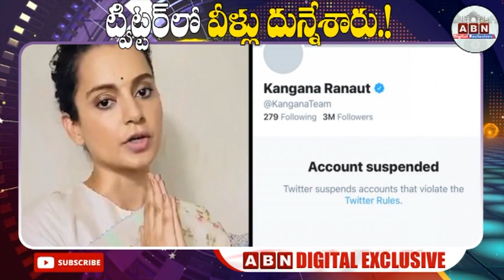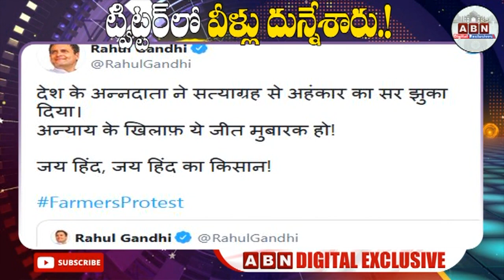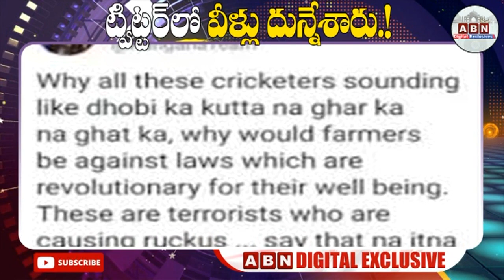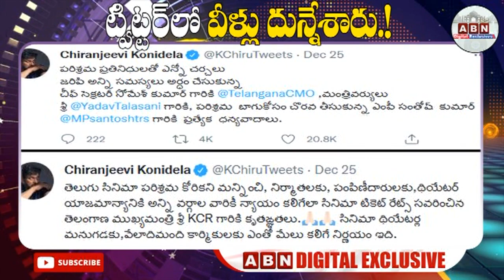ట్విట్టర్ లో వీళ్ళు దున్నేశారు..! | ABN Digital Exclusive